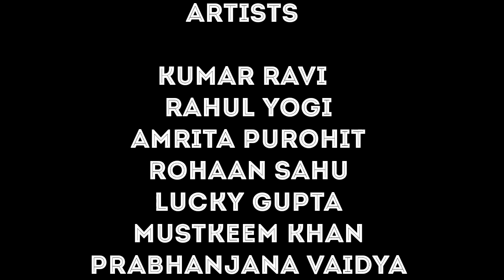BORDER AND BARRIERS | SHORT FILM | PROJECT